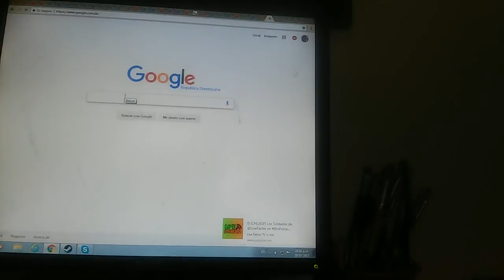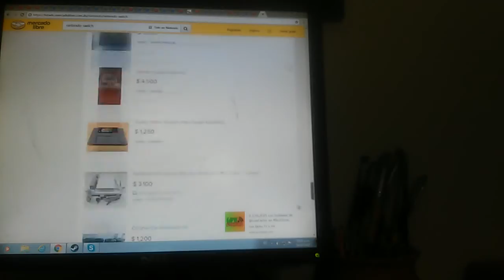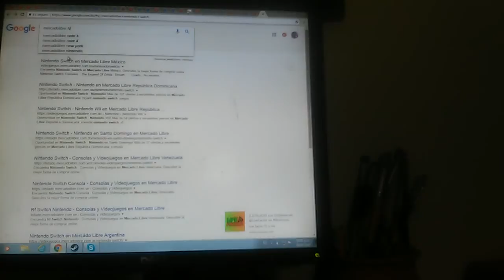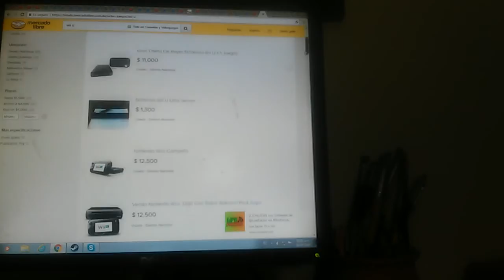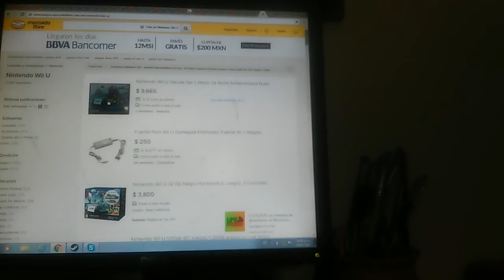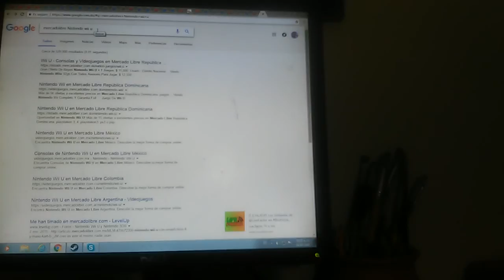Videoapoyo a la causa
Que no se me malentienda yo apoyo a la causa de nintendo es latina ya que es muy injusto que en otro paises haya mejor trato que a nosotro por que pasa lo mismo que con el anime solo por que te guste el anime y a otro no te trataria diferente no intento aprovecharme ya que tambien ando en ese grupo de la persona que tiene que hacerse techicamente rico para conseguir consola